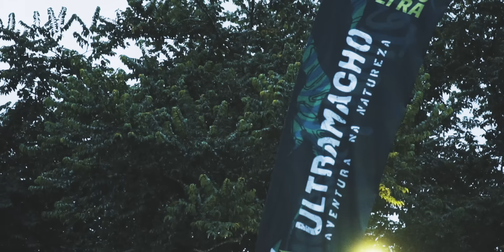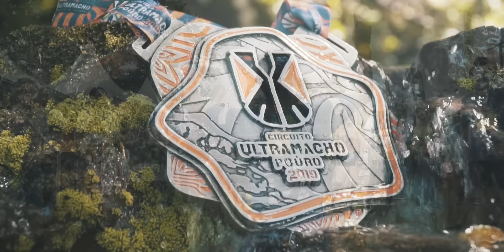Ultramacho Poúro Águas Quentes 2019 - Mato Grosso / Brasil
💫Temporada 2019 oficialmente aberta, tbt do Ultramacho Poúro 2019.

Agradecemos a todos por estarem conosco nessa jornada. Pensamos em cada detalhe do evento. Na segurança, no suporte, no trajeto e até na dificuldade. Tudo focado para que a experiência seja realmente especial.
🤝Mas a partir daí é com você.
😉Não é fácil, nem mesmo o percurso mais curto será. E é justamente aí que mora a magia do ULTRAMACHO: quanto mais você se entrega, mais você recebe de volta💪🤲😊
😳A vida está cada dia mais confortável e ao alcance dos dedos. A velocidade da rotina é mais alta e mesmo com toda a tecnologia não nos sobra tempo de aproveitar tudo o que conquistamos😕
🙃Aproveitar o trajeto, aproveitar a viagem e os amigos. Por isso trazemos você à natureza: para aproveitar tudo!🤗
💧Um banho de cachoeira, uma subida dura e uma estrada esburacada te trazem para o agora. Viver o presente é a única realidade possível👌
👉Nosso próximo encontro será entre os dias 27 e 28 de abril. Juntos vamos celebrar a natureza, os caminhos e o privilégio de se conectar com a vida em seu estado bruto e primitivo 🌱💫.
 ⛰🏃‍♂🏃‍♀🚵‍♂🚵‍♀Vai treinando que em um mês todas aquelas borboletas que moram no seu estômago vão querer sair voando novamente assim que dermos a largada.

Nosso ultra agradecimento a todos os atletas, patrocinadores, staffs e parceiros que ajudaram a construir este evento.

Oferecimento:
Patrocínio:
@sicredi I @unimed_cuiaba
Parceiros Oficiais:
@skechersbrasil I @AstaLinhasaereas I @Casa_Prado I @ViaLacteaveiculos | @orion_veiculos I @clinicaictuscordis I redehoteismt I @ lojasbetosports
Hidratação e Alimentação:
@3coracoes I @Suco.prats I @agualebrinha I @bodychef I @biomundomtcuiaba I @cocacola_br
Fornecedores Oficiais:
@farmaciacriativa I @useonng I @abellcaracessorios I @thule I@godoi_imagens_aereas | @FisioHealthcuiaba I @gtxsports @imgmidiavisual